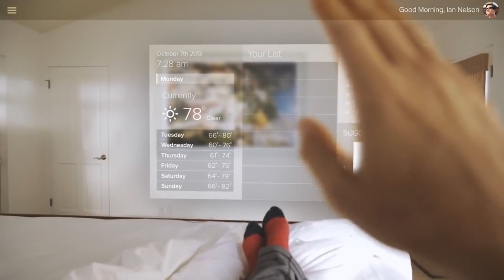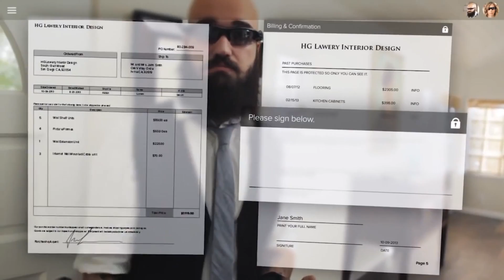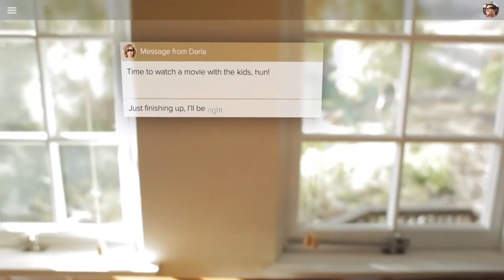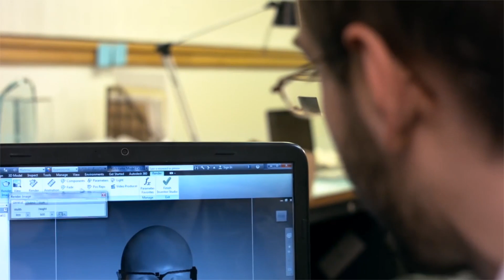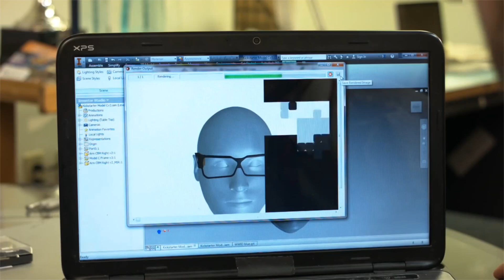Top 3 Alternatives to Microsoft Hololens That You Can Buy Right Now!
The Microsoft Hololens are undoubtedly stupidly expensive. In this video I combine some of the most fierce rivals of this new technology and which offer very similar at much lower price.